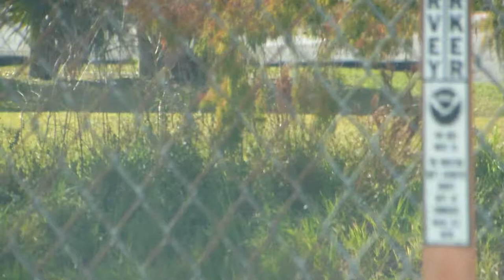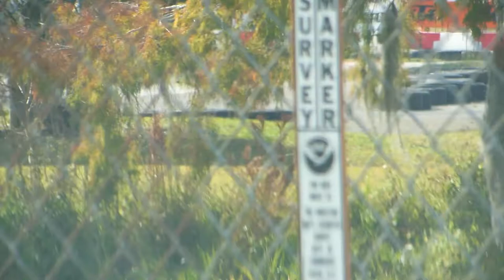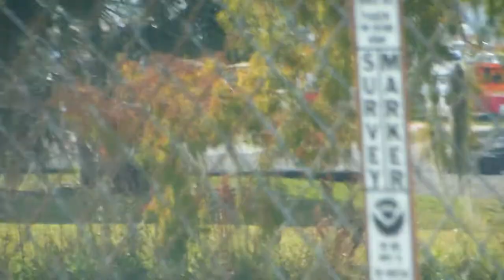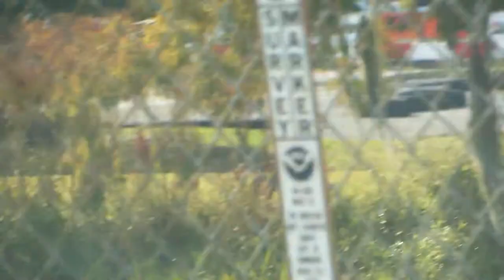CARRERA DE MOTOS EN SW FL